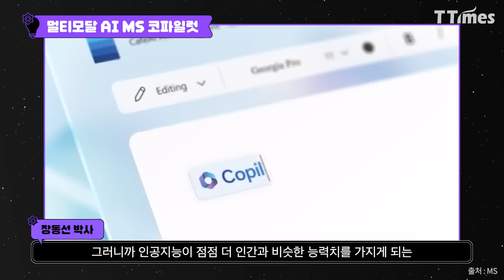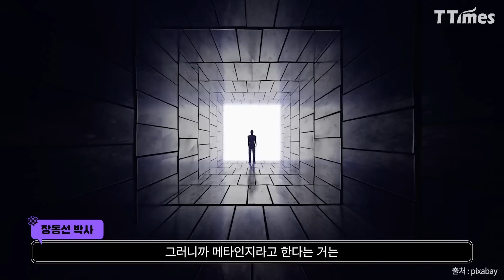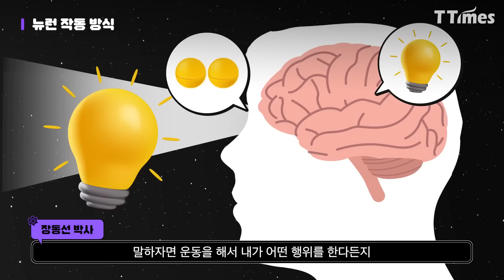모두 같은 AI언어모델 사용한다면 인류 후퇴할 수도 (뇌과학자 장동선)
언어는 인간의 뇌를 서로 연결하는 코드라고 합니다. 대화를 할 때면 말하는 사람의 뇌의 패턴이 듣는 사람의 뇌에 복제가 되는데 이를 가능하게 해주는 것이 언어라는 것이죠. 그래서 언어는 학습과 공감을 가능하게 하고, ‘흥~’ ‘헐~’이라고만 얘기해도 듣는 사람은 찰떡같이 알아듣게 된다고 합니다.

이렇게 사람과 사람을 연결하는 언어를 AI가 인터셉터하면 어떤 일이 벌어질까요? 챗GPT처럼 똑같은 언어모델과만 사람들이 연결된다면 어떤 일이 벌어질까요? 뇌과학자 장동선 박사는 “AI 언어모델이 인간에겐 좋을지 모르지만, 인류 진화의 후퇴를 가져올 수 있다”고 말하는 이유입니다.

※릴레이 인터뷰 라인업 : 김지현 SKT 부사장, 배순민 KT AI2XL 연구소장, 구태언 법무법인 린 변호사, 오순영 KB금융 AI센터장, 황재선 SK디스커버리‧SK바이오사이언스 부사장, 남세동 보이저엑스 대표, 박성현 리벨리온 대표, 박종선 인포보스 공동대표, 이세영 뤼튼 대표, 김종윤 스캐터랩 대표(이루다 개발사), 이건복 마이크로소프트코리아 상무, 뇌과학자 장동선, 장민 뉴럴웍스랩 대표

영상 편집=이대경 디자이너

02:25 장동선 박사는 인간 편? AI 편?
08:27 메타라는 용어는 어떻게 이해해야 할까
10:48 컴퓨터 개별 부품이 인간의 뇌와 비슷하게 작동할까
17:31 언어 구사에 있어 인간과 챗GPT의 공통점은
31:04 챗GPT를 통해 다른 사람의 뇌와 동기화될 수도 있을까